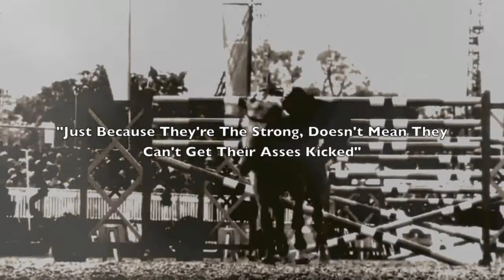Passion Has A Funny Way Of Trumping Logic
WATCH IN HD-- DOES ANYONE KNOW WHERE I CAN GET GOOD WESTERN CLIPS!?

Yup. Took me since 10am US EST time to finish this. I finished at 4:07... yeah...

I added the Zenyatta bit at the end ... inspiration for this goes to BACKSTRETCHRUNNER

EDITING in the first half is MINE